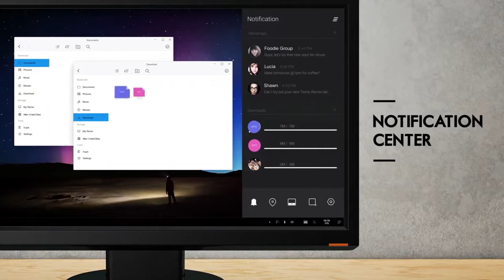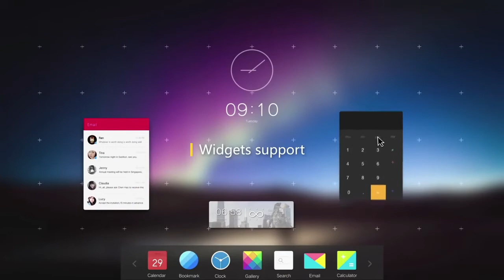Windows 11 Trailer